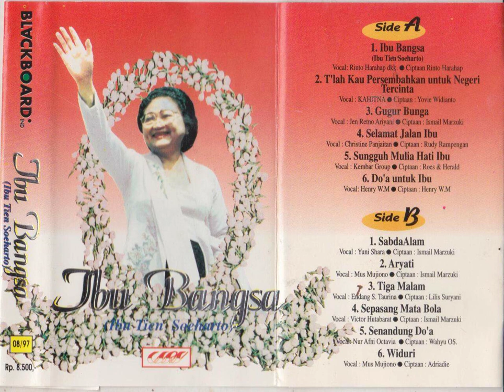Rinto Harahap - Ibu Bangsa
A song from Rinto Harahap, commemorating Ibu Tien Suharto